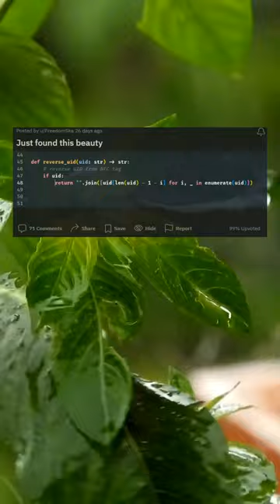Just found this beauty